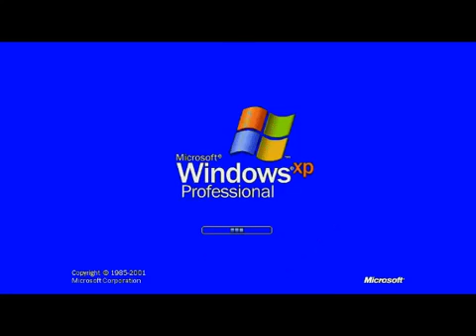KlaskyKlaskyklaskyklasky Windows XP Effects Round 3 VS Jamie Shaffer